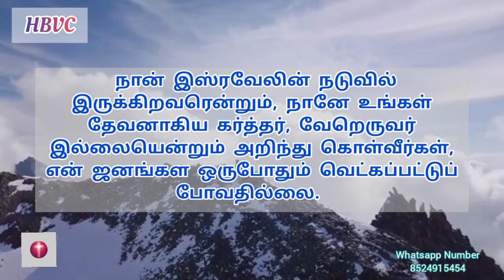Holy Bible Verse Channel🎄 ||இன்றைய வசனம் ||Today Bible Verse||23/12/2023🎄✝️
செய்கிறார்

4 கர்த்தரிடத்தில் மனமகிழ்ச்சியாயிரு, அவர் உன் இருதயத்தின் வேண்டுதல்களை உனக்கு அருள்செய்வார்.
சங்கீதம் 37:4

ஆமென் 🙏✝️